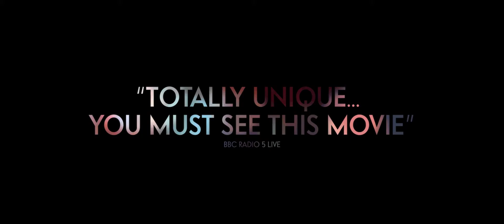LOCKE / bande-annonce 1 Ef / Sortie au cinéma F-CH: 2 julliet 2014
Ivan Locke (Tom Hardy) est un époux aimant et un père dévoué, il travaille dur comme responsable d’un chantier et se trouve devant le plus grand défi de sa carrière. C’est à ce moment-là qu’une seule décision spontanée menace de tout faire basculer: une petite erreur, tout à fait inhabituelle pour un homme aussi sérieux, va avoir des conséquences inattendues sur son travail, sur sa famille et sur toute son existence. Commence alors pour Ivan une course contre le temps et les limites de vitesse. Au volant de sa voiture, il passe des coups de fil pour tenter de sauver sa vie de l’effondrement.